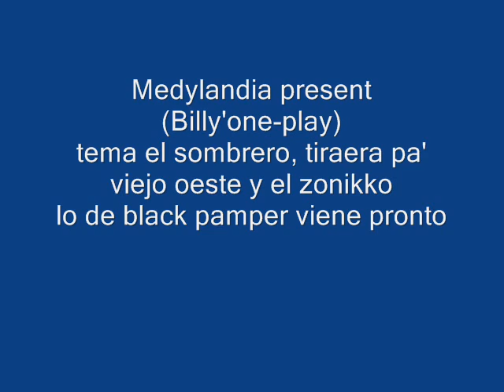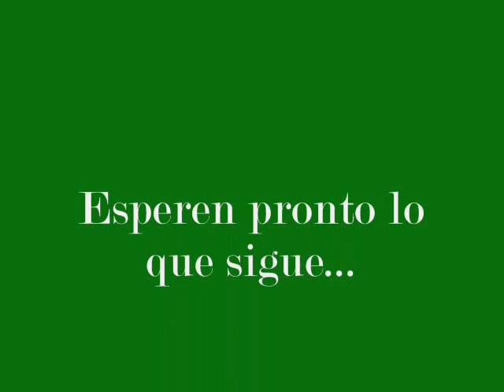El sombrero pecoson pa`viejo oeste y el zonikko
dominican hip-hop tiraera wrote by billy`one-play medylandia on the beat